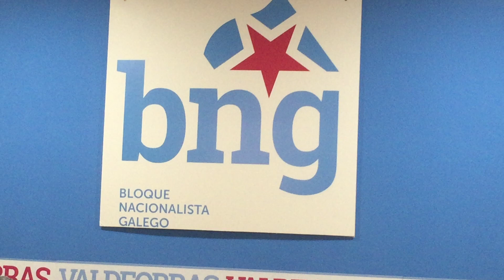Presentación cabezas de lista do BNG no Bolo, O Barco e Vilamartín